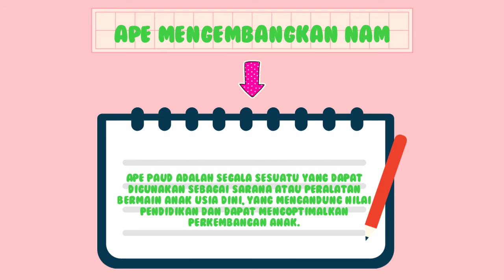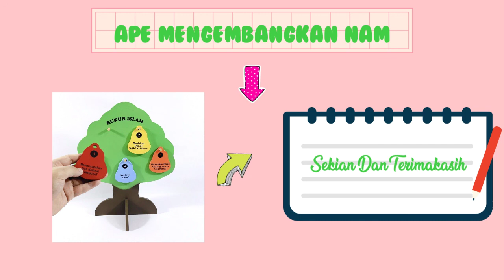APE untuk mengembangkan NAM